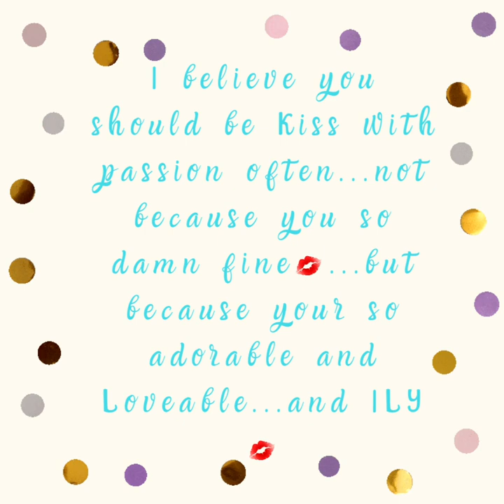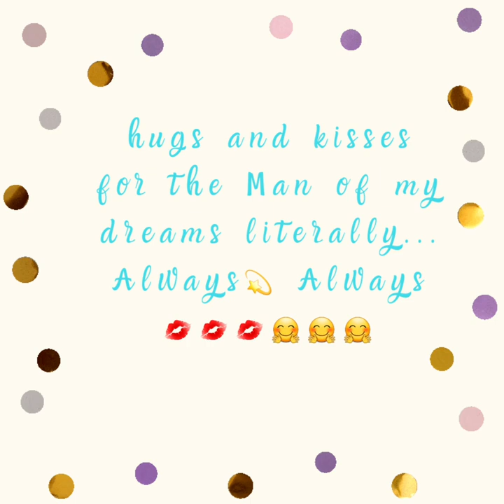My Favorite Person💙[ I love you poems ] 🦋🕊